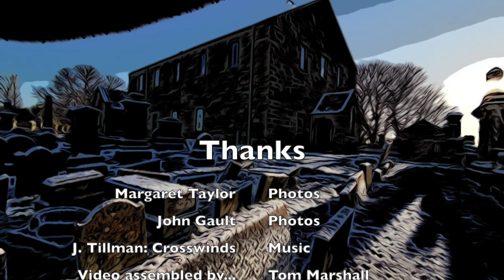Winter 2020 New Monkland Parish Church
A winter walk around the church grounds